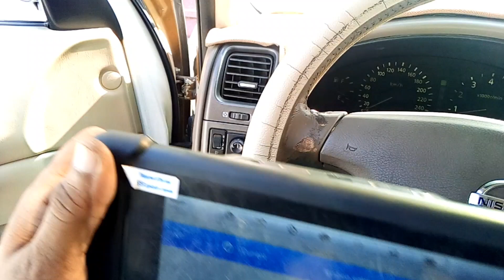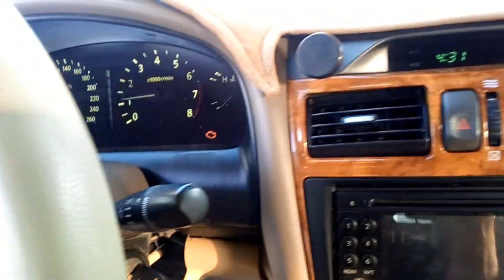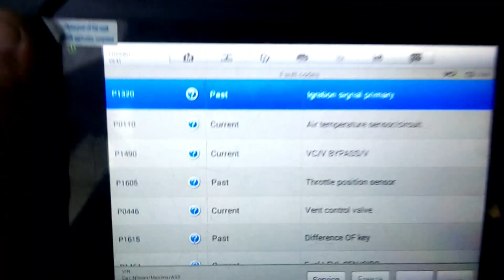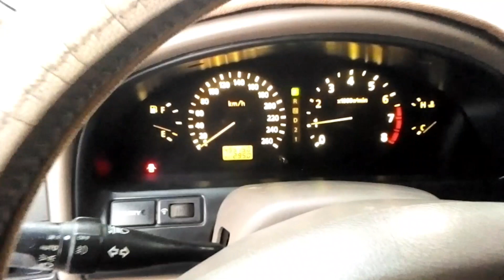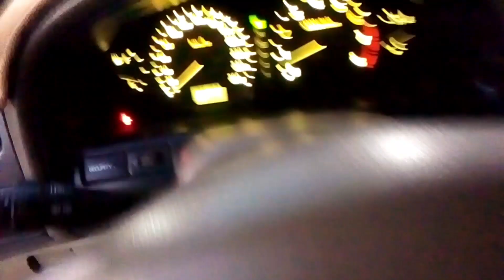Nissan P1320 code: Ignition Signal Primary | Nissan maxima 2003 p1320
Nissan P1320 code
Nissan Maxima p01320 Ignition Signal Primary Nissan P1320 code: Ignition Signal Primary | Nissan maxima 2003 p1320
Nissan maxima 2003 p1320
Nissan p1320
Nissan Altima p01320
Nissan maxima ECU problem
Nissan Maxima coil problem
Nissan Maxima p1321
toyota
Nissan
lexus
Ford
gmc